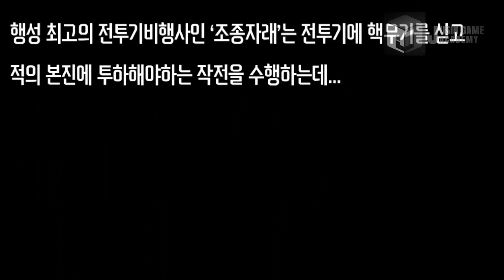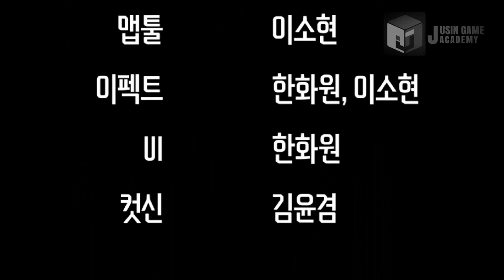[LockON 모작]쥬신게임아카데미 게임프로그래밍학원 6개월차 SR 팀 시연회_97기 4조 작품_한화원 김윤겸 김원재 이소현_클라이언트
쥬신게임아카데미 게임프로그래밍학원 6개월차 SR 팀 시연회_97기 4조 작품_한화원 김윤겸 김원재 이소현_클라이언트